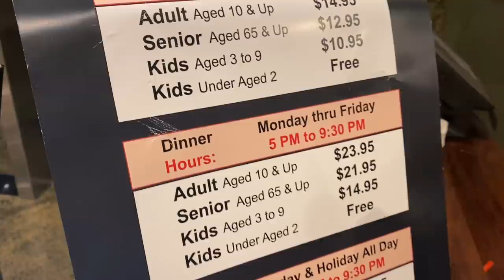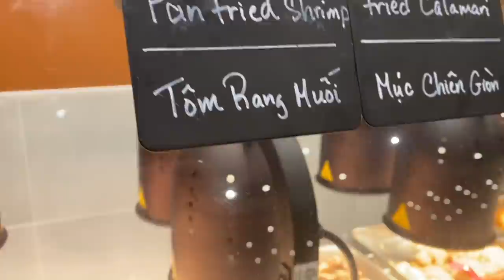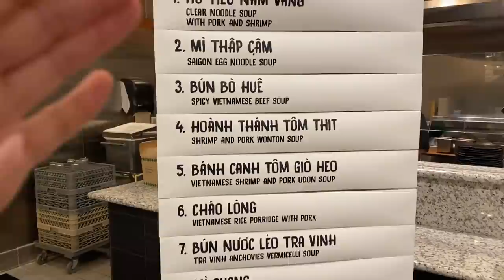EATING DINNER AT THE BIGGEST BUFFET IN HOUSTON, TX!! RainaisCrazy Kim Son Buffet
20687 Amar Rd Ste 2-196